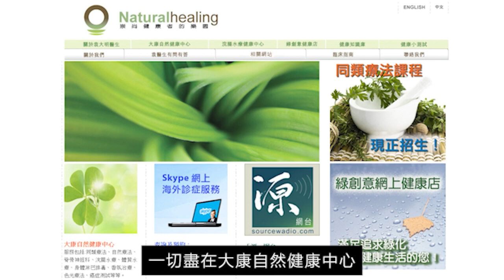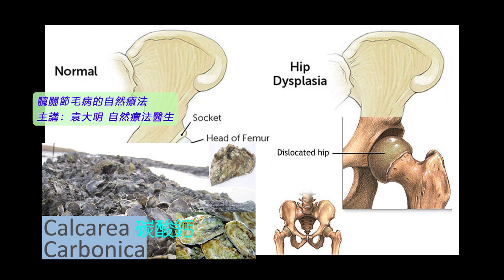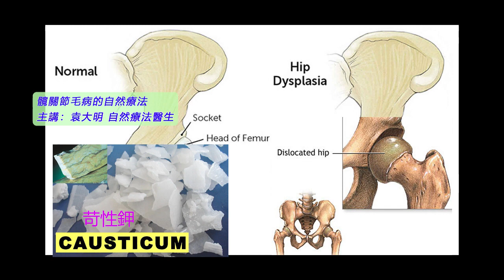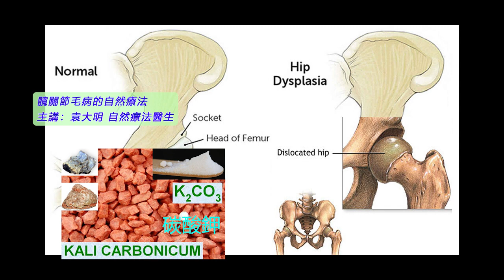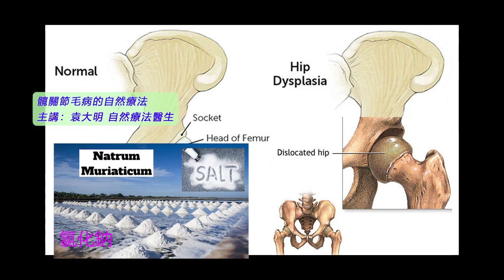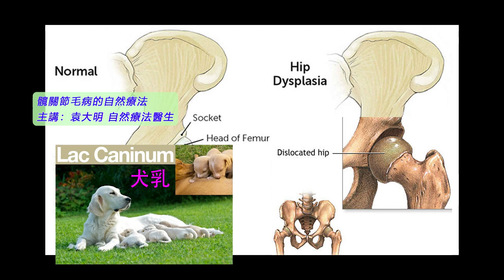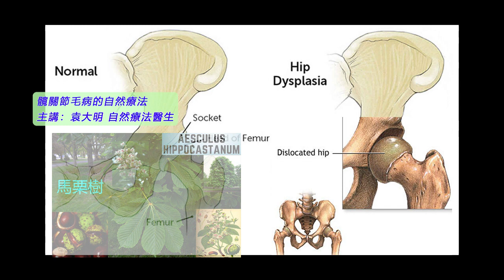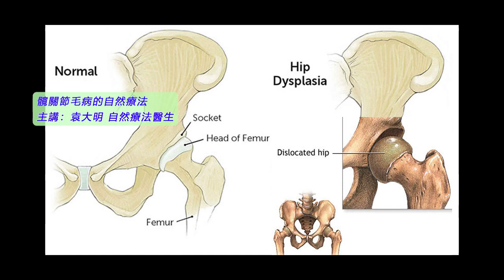《自然療法與你》- EP663 - 髖關節毛病的自然療法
今集袁醫生和 Della 同大家分享如何處理「髖關節毛病」（hip dysplasia）。
【處理髖關節毛病的同類療劑】
馬栗樹 Aesculus Hippocastanum 30C：